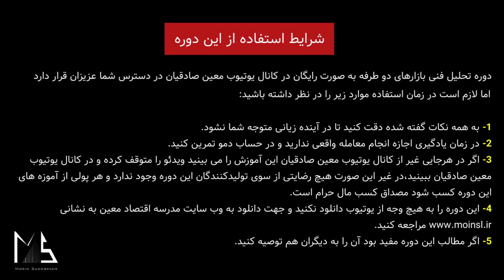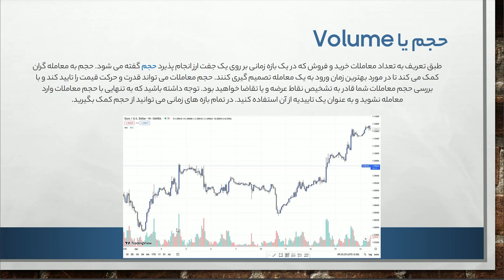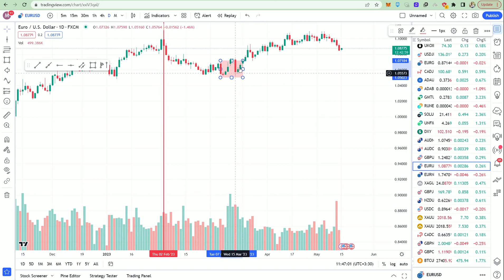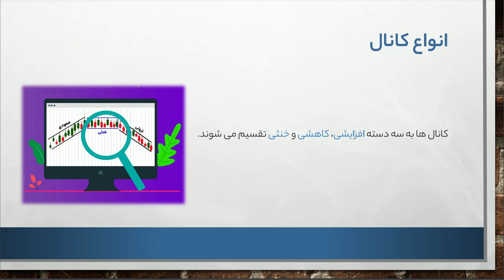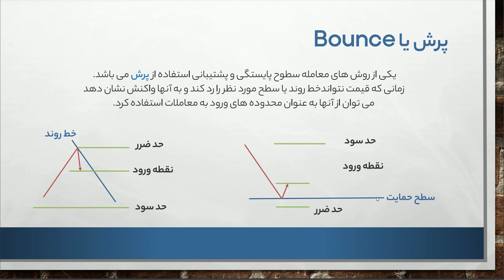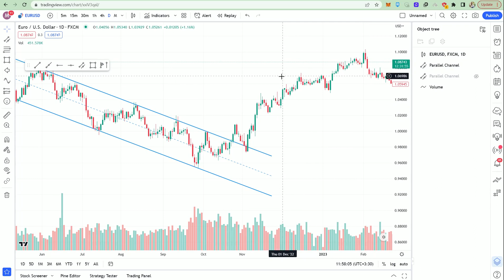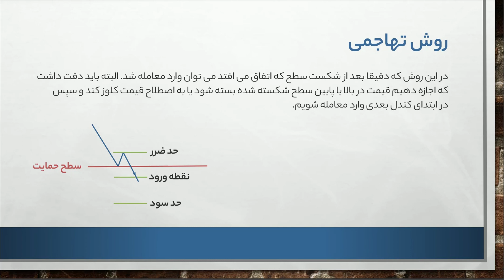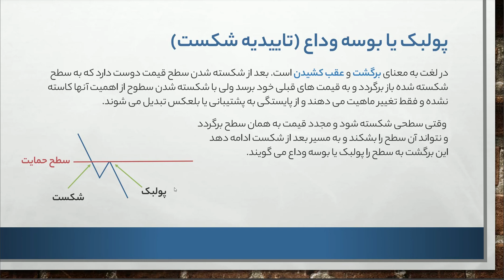آموزش رایگان فارکس _ جلسه چهارم تحلیل تکنیکال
در این دوره، بازار فارکس رو به صورت جامع و به ساده ترین زبان برای شما آموزش دادیم

💢 جهت دریافت خدمات منتوری به آیدی زیر در تلگرام پیام بدید

💢آیدی پشتیبانی دوره فارکس در تلگرام

برای ارتباط بیشتر در اینستاگرام مرا دنبال کنید:
moin.sadeghian